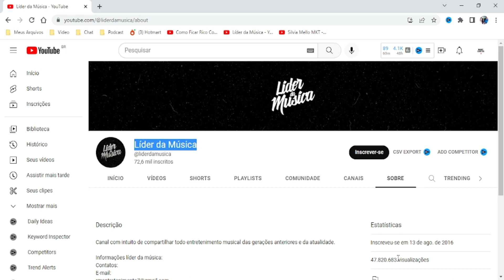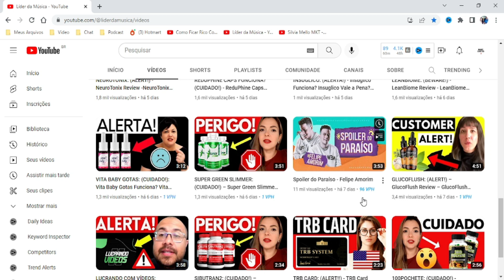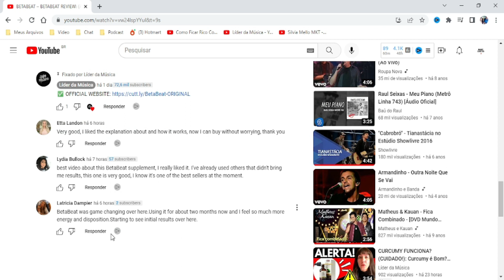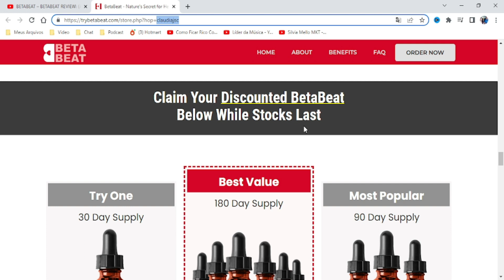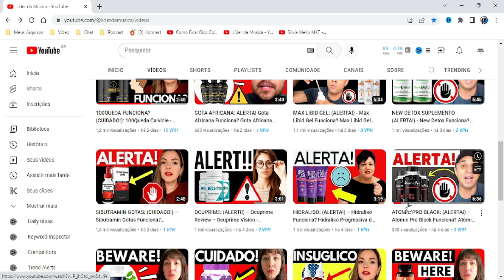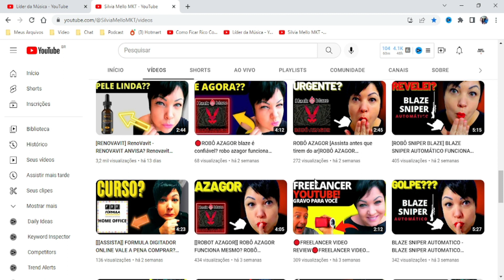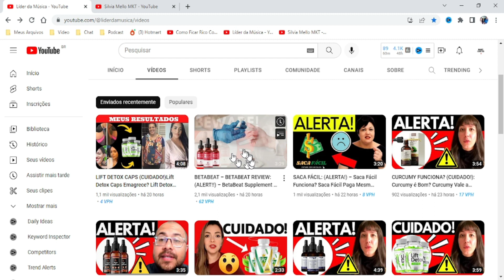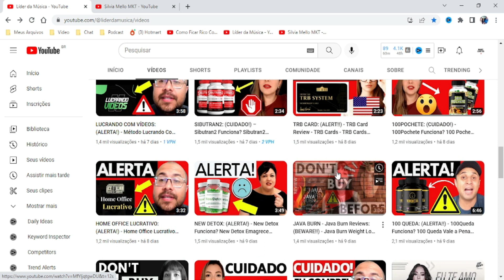Vale a Pena Contratar Canais Grandes para Postar Review Afiliado? (Parceria para Vídeo Review)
✅Pack de Vídeo Review na Gringa:↴

Aqui eu te ensino como ganhar dinheiro no Youtube sem precisar aparecer!